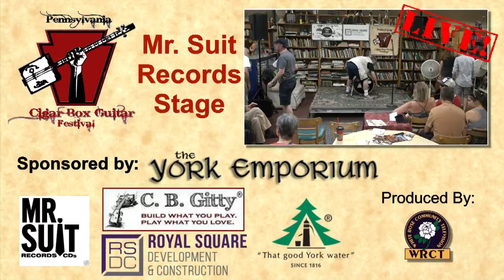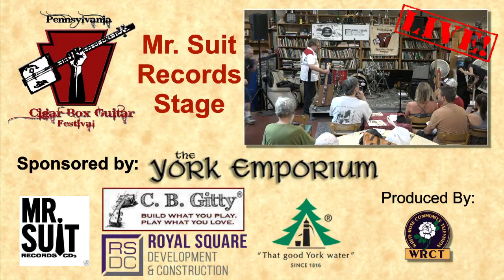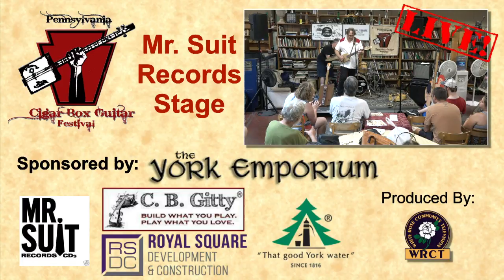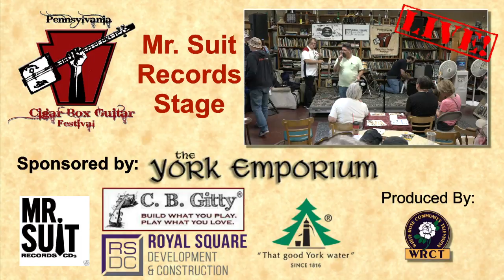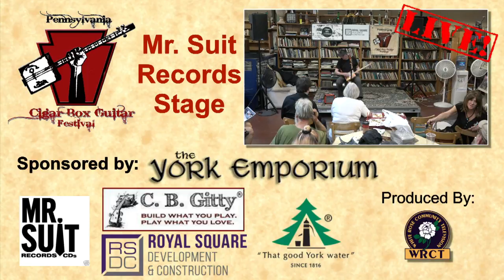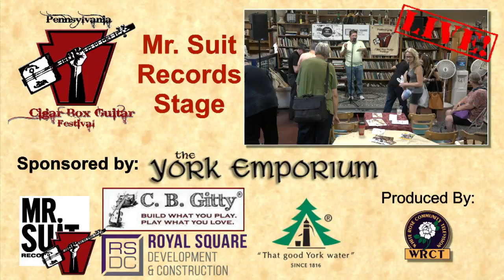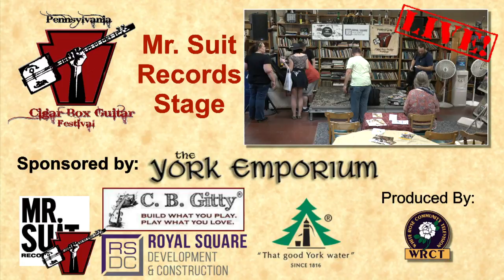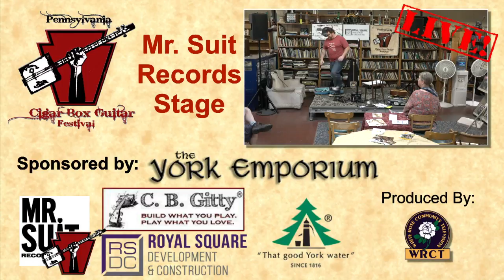2018 PA Cigar Box Guitar Festival - MR. SUIT RECORDS STAGE - LIVE